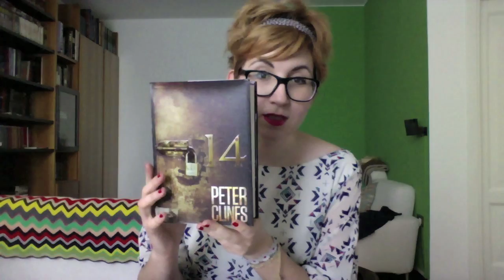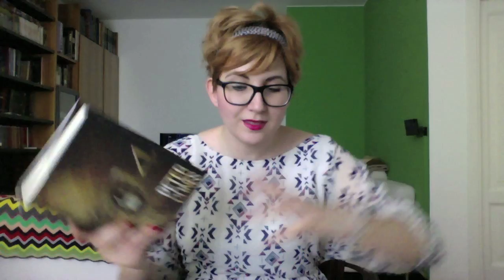Booksss#38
La Penny si perse per libri horror, fantasy un po' ritriti, storie di personalità multiple, gente che si scanna che manco alle riunioni condominiali peggiori, attori con il gusto del travestitismo e bibliotecarie affascinanti, la Russia staliniana che è meglio che scappi e pure alla svelta.

I titoli li trovate dentro al video che è stato magicamente diviso così non dovete sorbirvi 40 minuti di ciarle per arrivare all'unico libro che vi interessa! :-***

Per scherzare con me e la mia viperina: ask.fm/ClubdelleVipere

Libri che la Penny vuole donare con tanto amore:
Bookmoch: pennylane1202